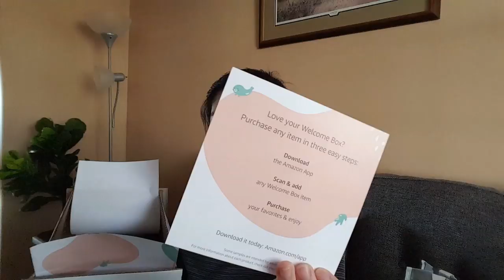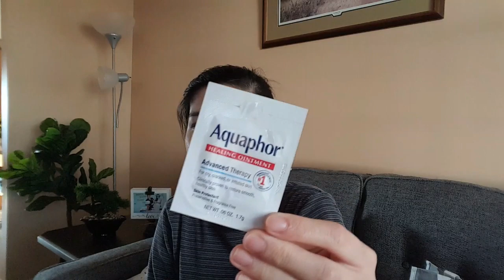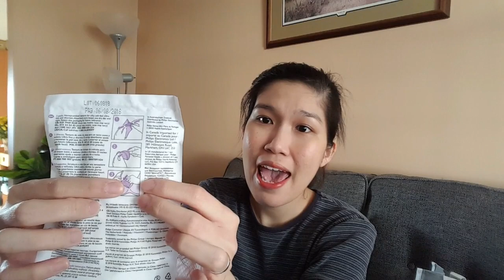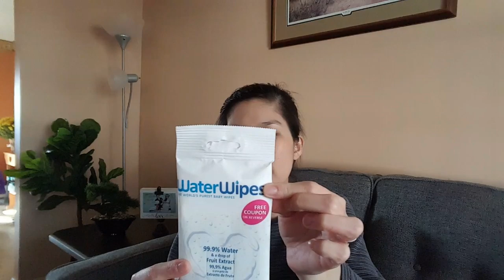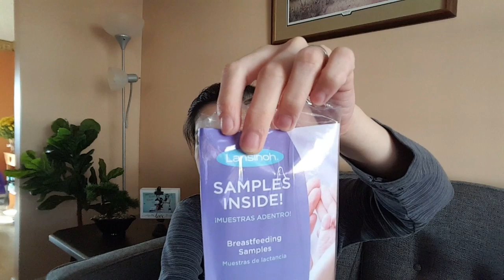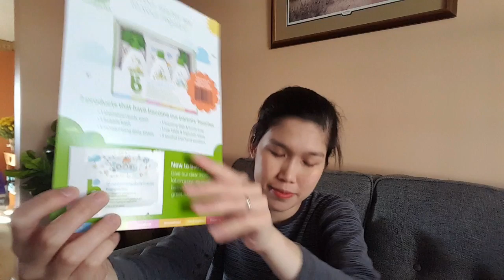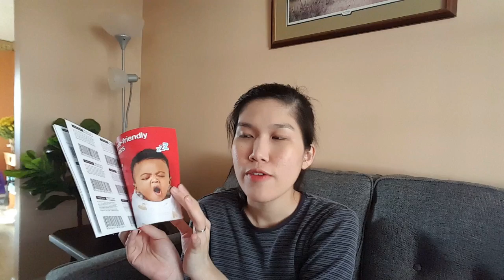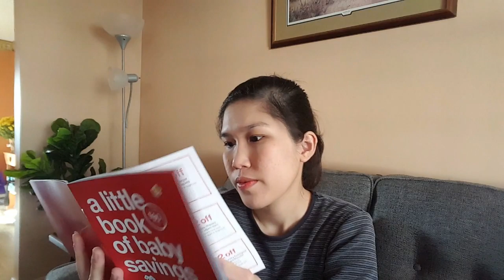Cách nhận đồ dùng miễn phí cho em bé ở Mỹ | Free baby stuff